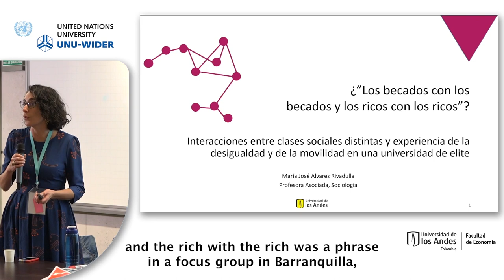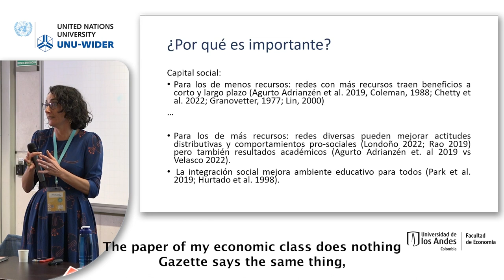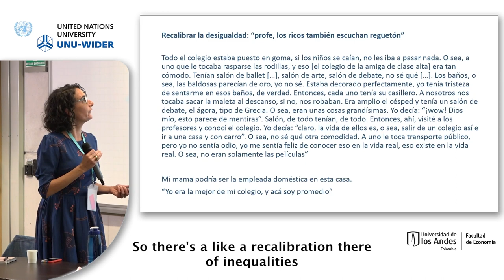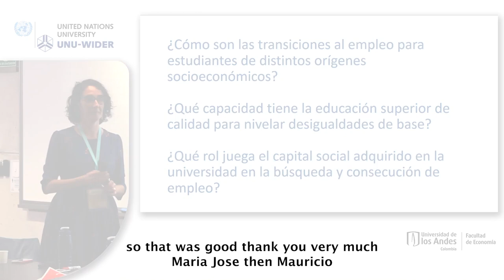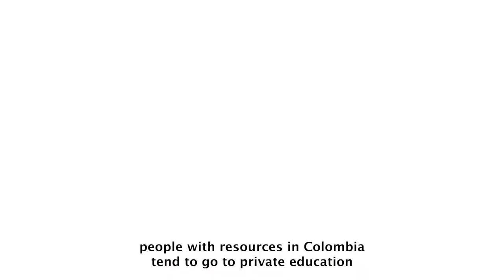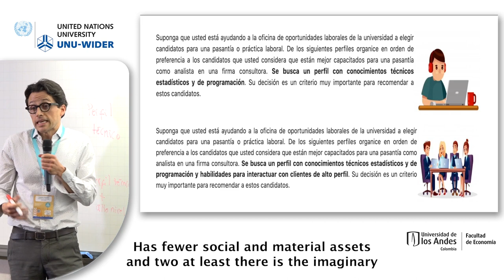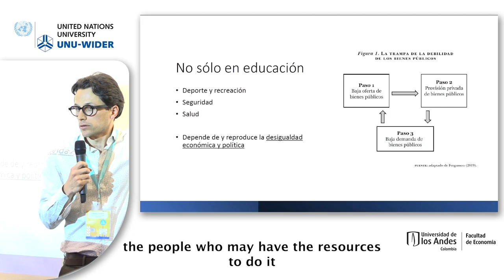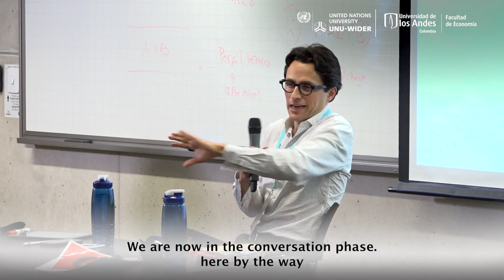Economic inequality beyond economics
This session will be in Spanish with English translation available. The researchers will discuss how inequality extends beyond purely material gaps between individuals. They will build on their work on education and inequality in Colombia to share lessons and discuss hypotheses about the role of culture in sustaining and exacerbating inequalities.